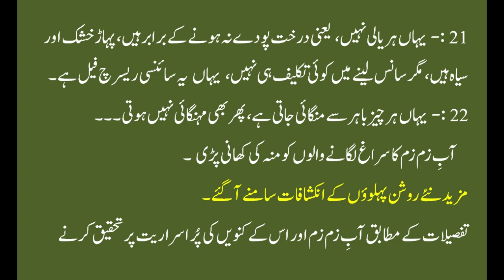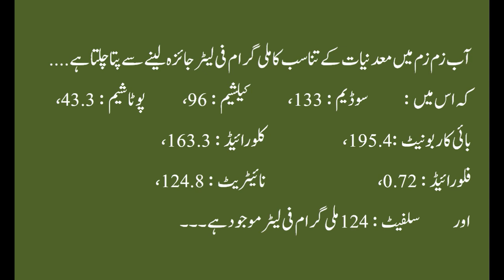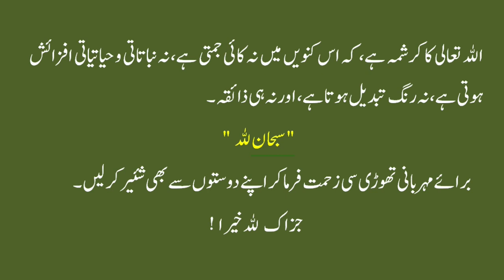Saudi Arab / Makkah Mukarama / Aab e Zam Zam / ke bary may Kheran khun Malumat / حیران کُن معلومات